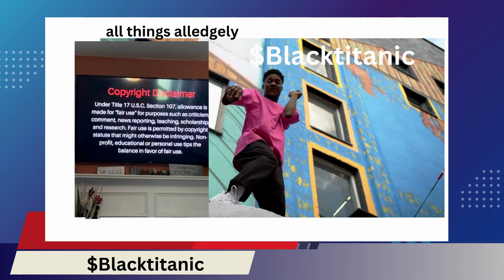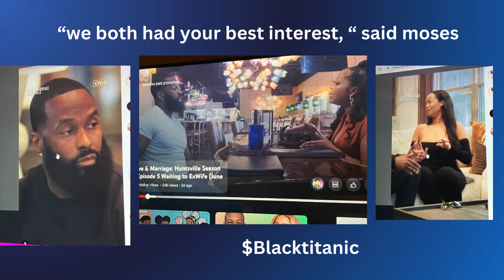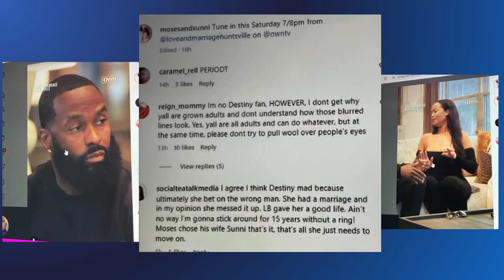did destinypayton cheat on her husband /Moses an did sunniminx have destiny best interest